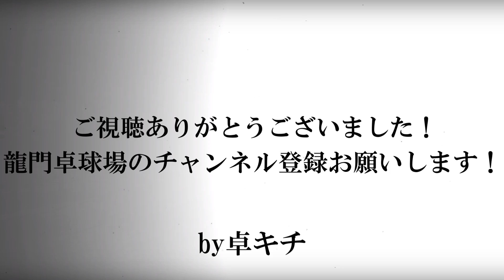最強の双子の兄！中村祥吾選手(龍門卓球場) vs 卓キチ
[フォア面]ディグニクス05(特厚)
[シューズ]ウエーブメダルSP4
[インソール]スピードα

 ☆ 相模原卓球フェスタ2020のイベントにて
ついに有名の二方と対決することが出来ました！
今回は右シェークの中村祥吾選手との対戦です！

中村謙吾選手との対戦も同時に公開しています！